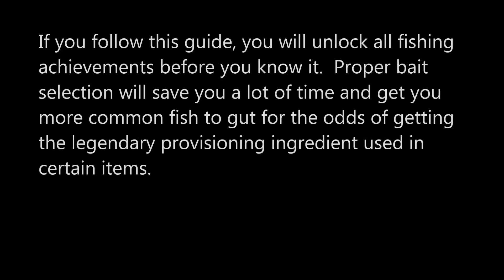Elder Scrolls Online - Fishing Basics to optimize Perfect Roe farming.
Based as of the last version update.

Note: this guide is still valid as of Decmeber 2017